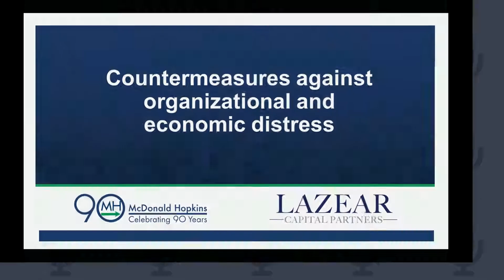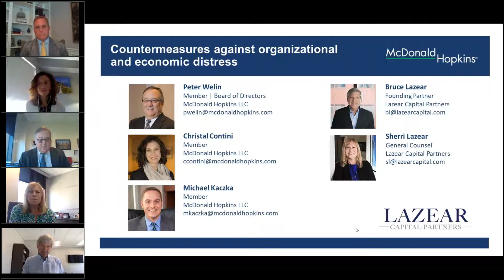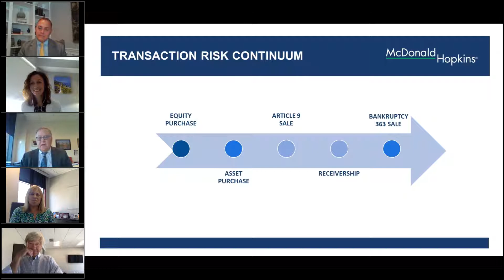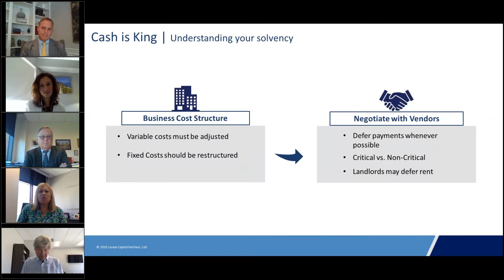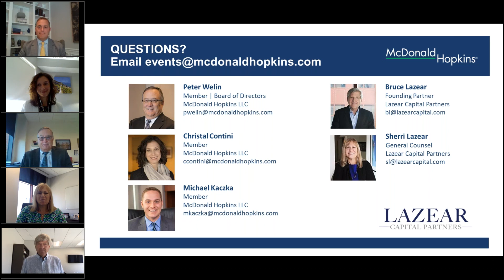Countermeasures against organizational and economic distress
During times of economic turbulence, it is critical to be attentive to signs that indicate economic distress, whether within or outside your organization, and be prepared to respond quickly.

Join attorneys from McDonald Hopkins and principals from Lazear Capital Partners for a webinar designed to help you identify signs of economic distress, transaction options to mitigate the resulting challenges, and practical solutions for maximizing value in an economically troubled environment.